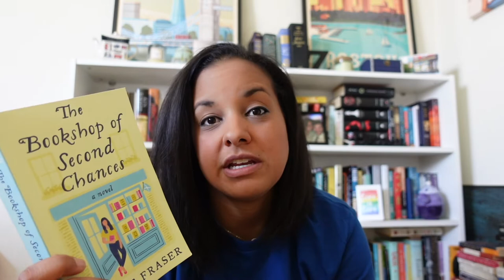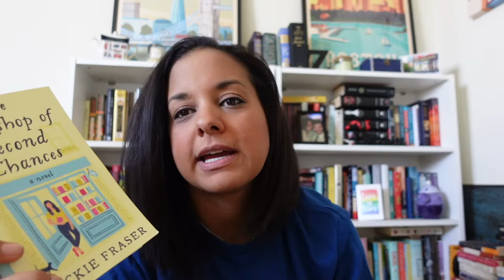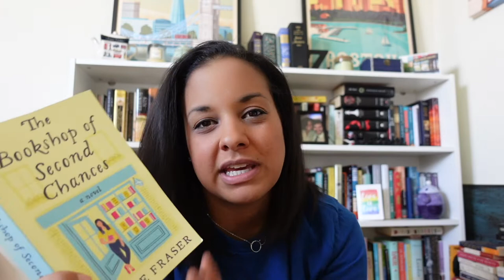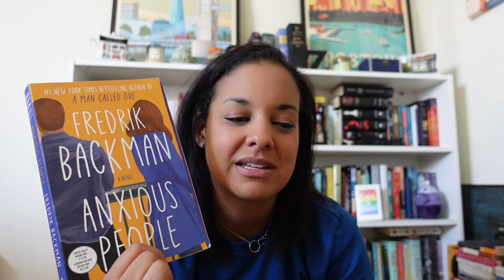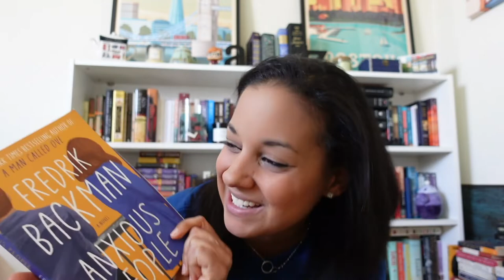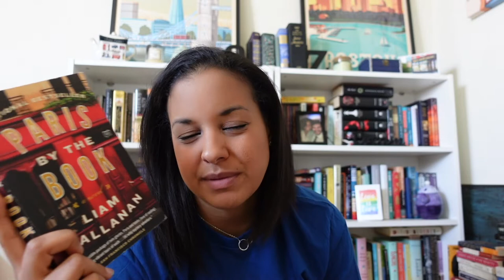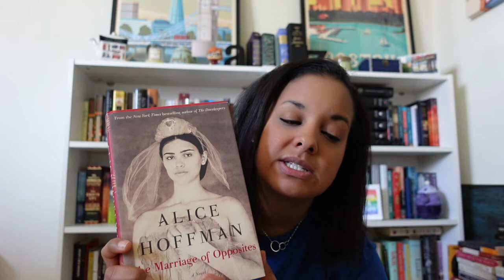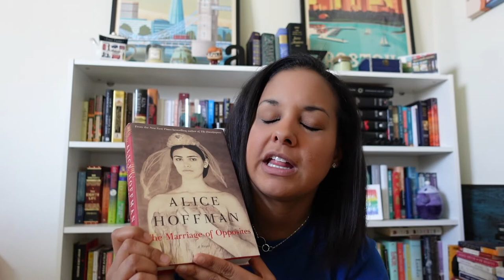January Wrap Up | 2022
Even with snow storms, having COVID, and working long hours for my job, I read some incredible reads to start off 2022. See what surprised me and what may be my favorite book!

Happy Reading,
~ Courtney

BOOKS MENTIONED:
CLAP WHEN YOU LAND by Elizabeth Acevedo
LATER by Stephen King
THE MARRIAGE OF OPPOSITES by Alice Hoffman
THE BOOKSHOP OF SECOND CHANCES by Jackie Fraser
WE HAVE ALWAYS BEEN HERE by Samra Habib
ANXIOUS PEOPLE by Fredrik Backman
PARIS BY THE BOOK by Liam Callanan
CLANLANDS by Sam Heughan and Graham McTavish
WHITE SMOKE by Tiffany D. Jackson

🎵  Doorway - Slenderbeats